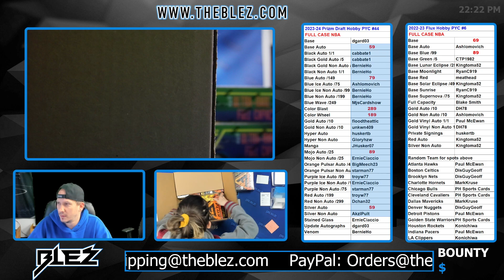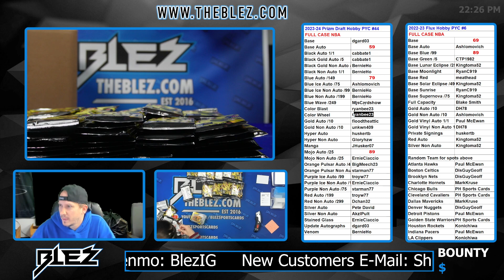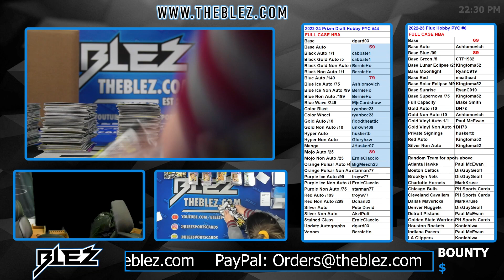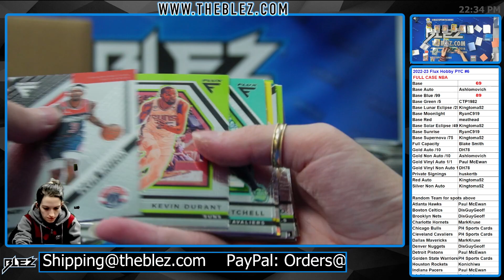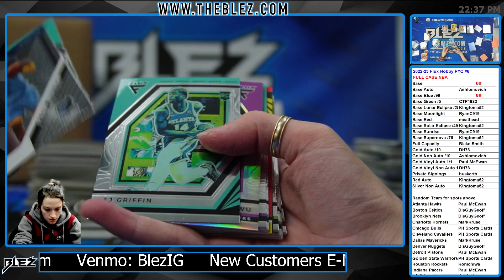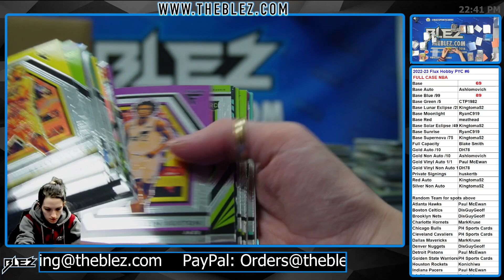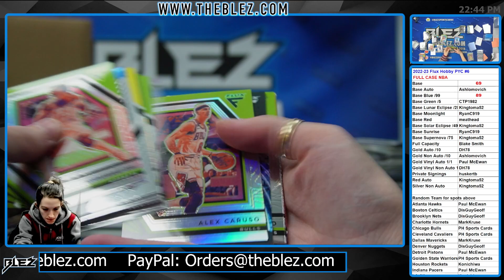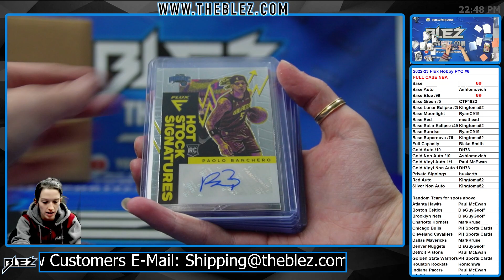2022-2023 Panini Flux Hobby FULL CASE NBA #6 Pick Your Color